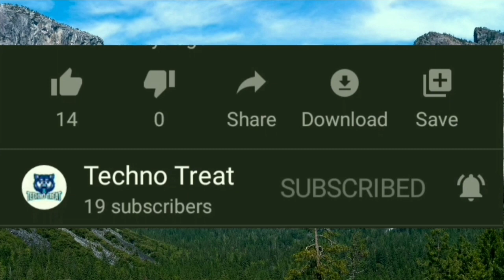Hamen mila tarika fortune 3527 pickaxe banane ka tarika|| in minecraft|| BY Techno Treat